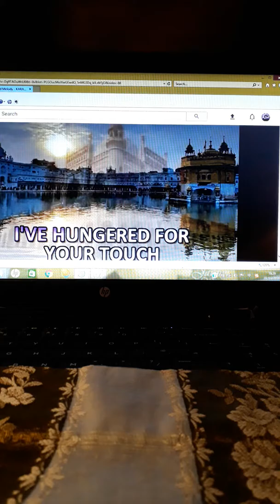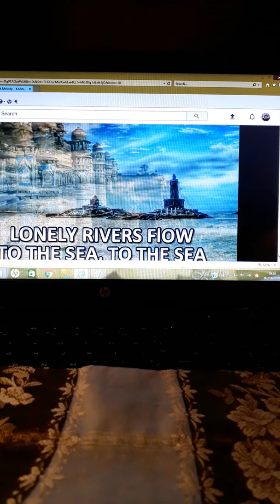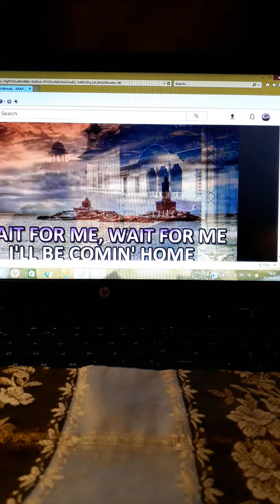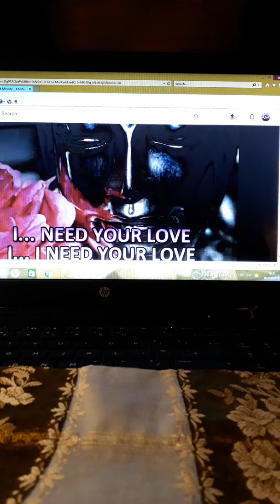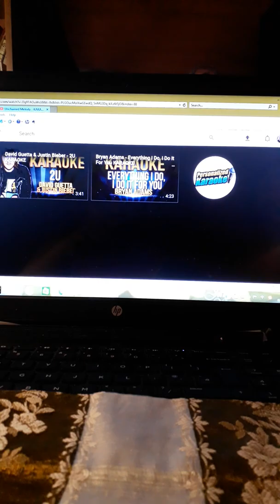Unchained Melody / Emma Clanford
Sung by Emma Clanford